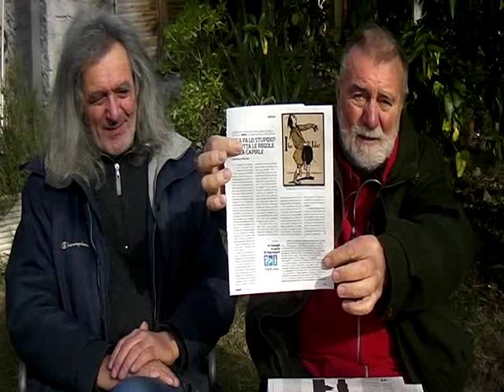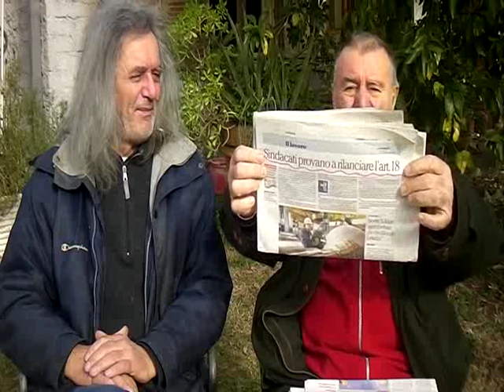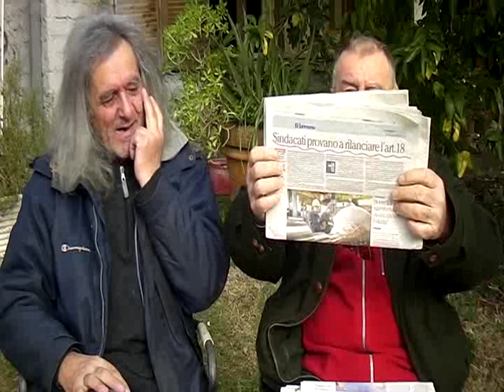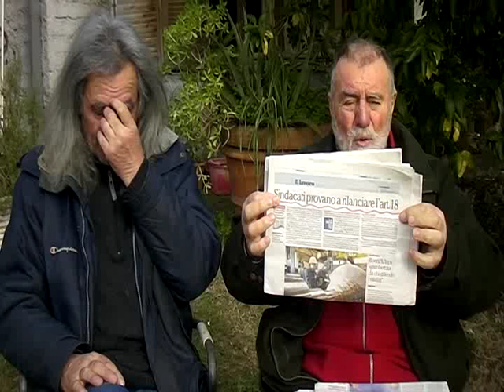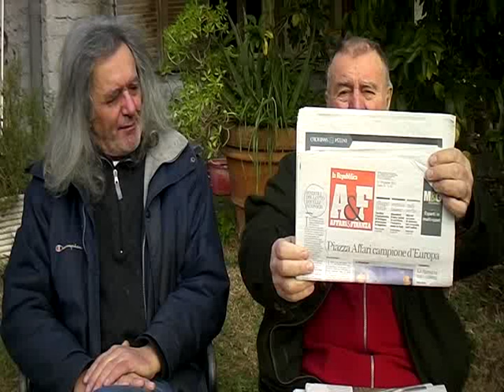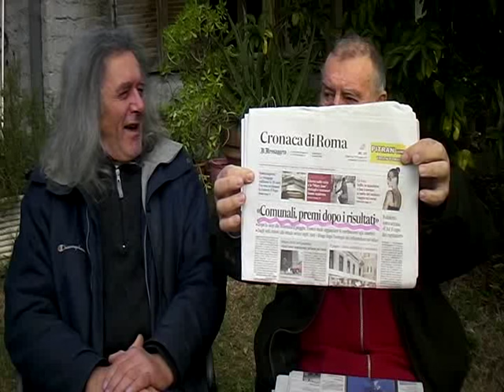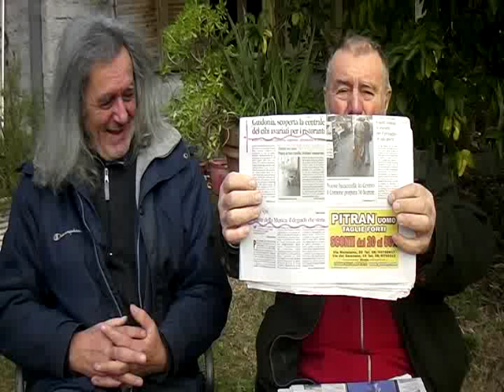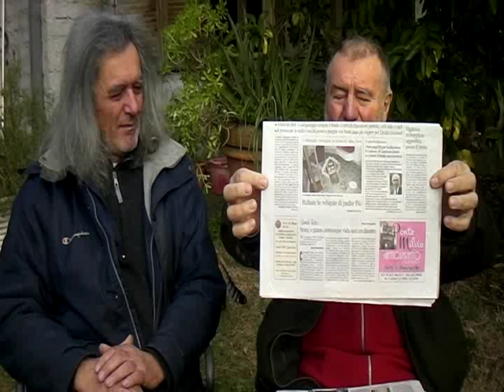ISTRIONICA, IRONICA... ANZI SARCASTICA RASSEGNA STAMPA DEL 18 GENNAIO 2016